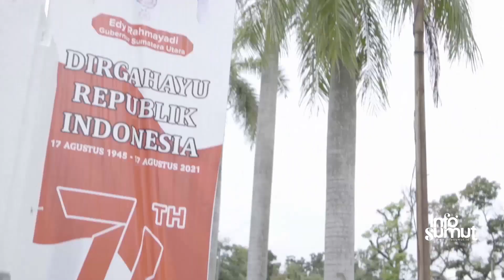EDY RAHMAYADI, BORONG BENDERA MERAH PUTIH!!!!